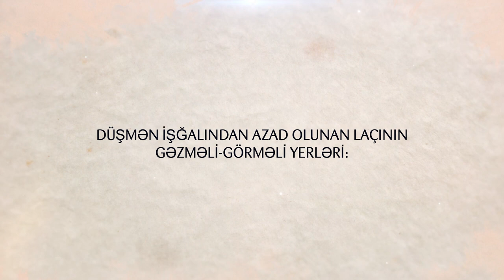Laçının gəzməli-görməli yerləri haqqında video çarx hazırlanıb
Dövlət Turizm Agentliyi tərəfindən işğaldan azad edilmiş Laçının gəzməli-görməli yerləri haqqında tanıtım video çarxı hazırlanıb.

Bu haqda Dövlət Turizm Agentliyinin sədri Fuad Nağıyev rəsmi tvitter səhifəsində etdiyi paylaşımla məlumat verib.

“Qədim tarixi abidələrə və gözəl təbiətə malik olan Laçında turizmin inkişafı üçün imkanlar genişdir. Növbəti video-çarxımız düşməndən azad olunan Laçınımızın gəzməli-görməli yerlərinə həsr olunub”, - deyə Fuad Nağıyev qeyd edib.

Çarxda Laçının gəzməli-görməli yerləri, o cümlədən Qafqaz Albaniyasının mədəni irs nümunlərindən IX əsrə aid bazilika Ağoğlan qəsri və XI əsrə aid edilən Dəmirovlu pir məbədi, Elxanilər dövründə tikildiyi güman edilən “Məlik Əjdər” türbəsi, XVII əsrə aid edilən və tikintisində Albaniya xristian memarlığının təsiri duyulan “Kar günbəz” türbəsi, 1761-ci ildə tikilməsi haqqında məlumat mövcud olan Həmzə Soltan sarayı, rayonun bir və ikitağlı körpüləri, müxtəlif at və qoç fiqurlarından ibarət daş abidələri haqqında məlumatlar təqdim olunur.

Qeyd edək ki, Agentlik tərəfindən bundan əvvəl erməni işğalından azad edilmiş Qubadlı, Zəngilan, Şuşa və Kəlbəcərin gəzməli-görməli yerləri haqqında video çarx təqdim olunub.

Layihə çərçivəsində digər azad edilmiş torpaqlarımızın da turizm potensialını əks etdirən bu növ video çarxların hazırlanması nəzərdə tutulub.